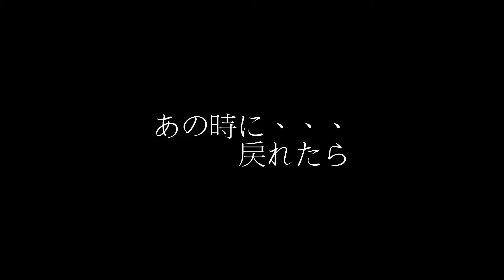日本平と県大...（静岡県立大学）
静岡県立大学